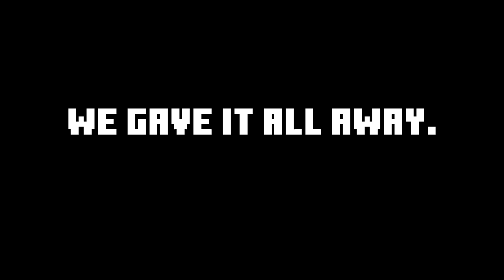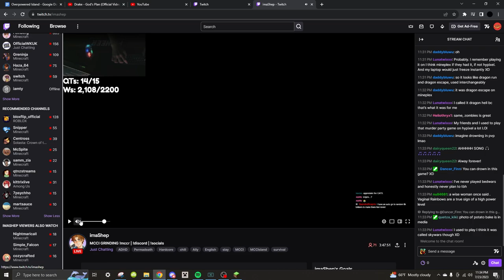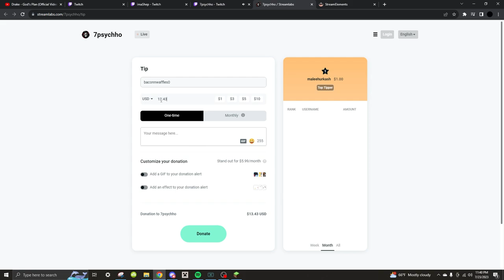Lifesteal Joins MCC...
Gods plan!! woop woop @Baconnwaffles0 @MapiccMc @minutetechmc